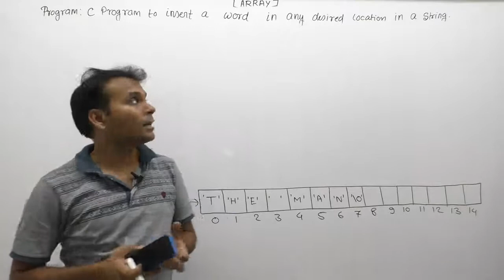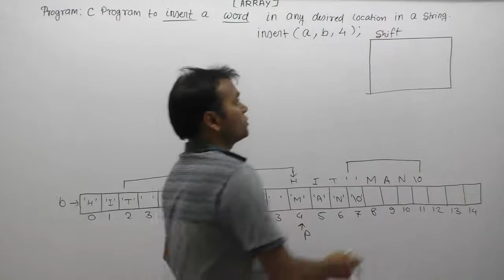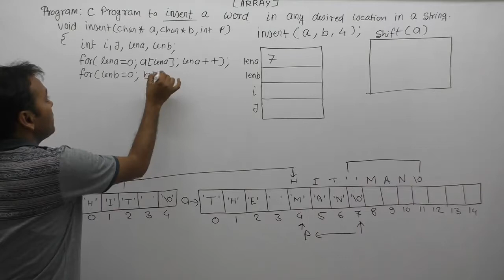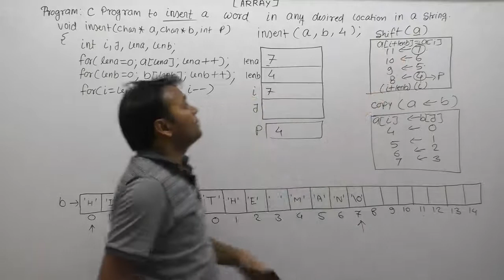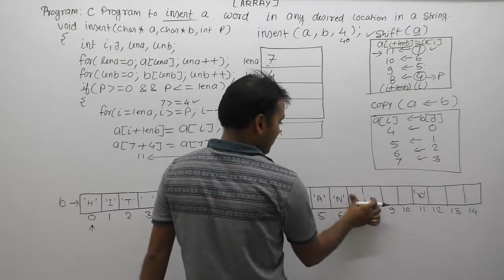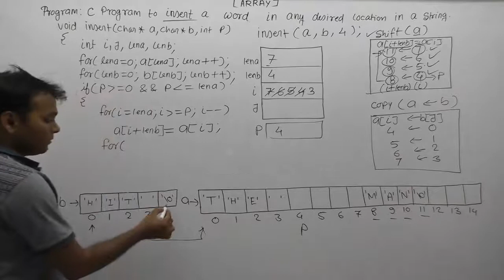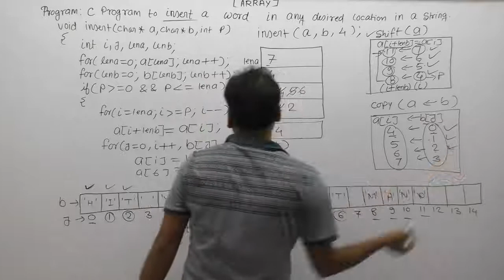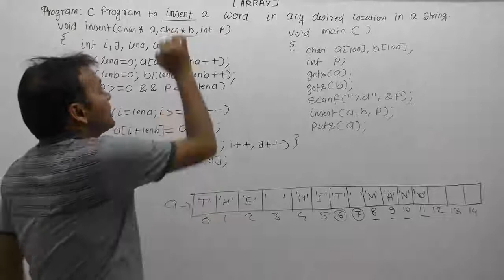Write A C Program To Insert Word In Any Desired Location In A String |Part860| C Language